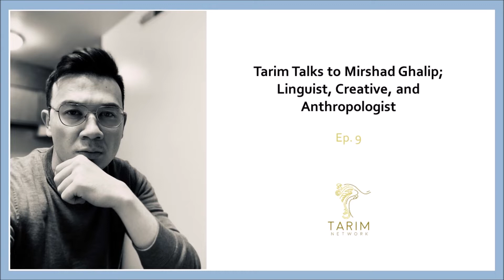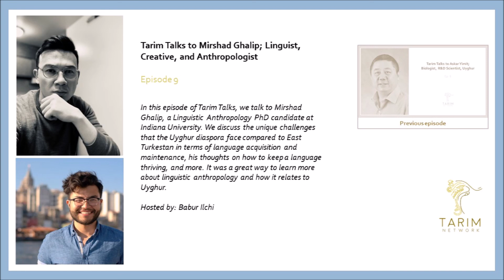Tarim Talks (Ep. 9): Mirshad Ghalip - Linguist, Creative, and Anthropologist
Tarim Talks to Mirshad Ghalip: Linguist, Creative, and Anthropologist

In this episode of Tarim Talks, we talk to Mirshad Ghalip, a Linguistic Anthropology PhD candidate at Indiana University. We discuss the unique challenges that the Uyghur diaspora face compared to East Turkestan in terms of language acquisition and maintenance, his thoughts on how to keep a language thriving, and more. It was a great way to learn more about linguistic anthropology and how it relates to Uyghur.